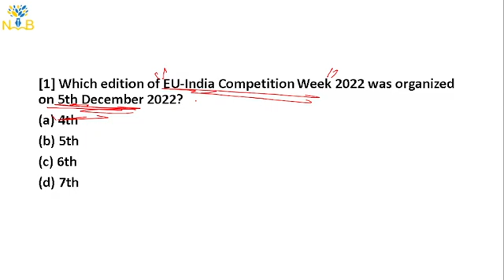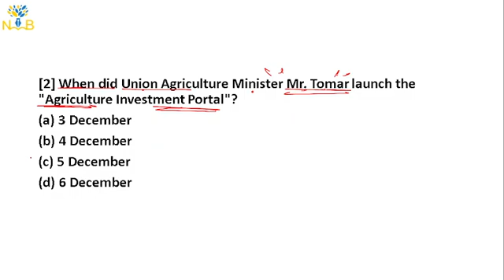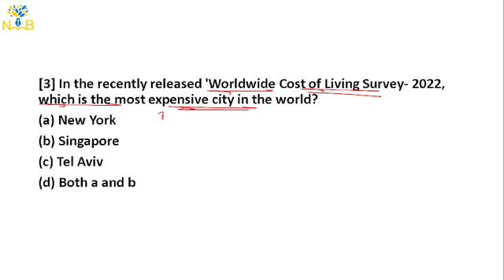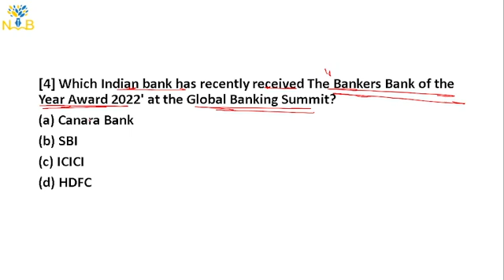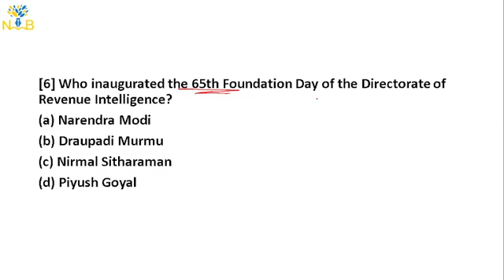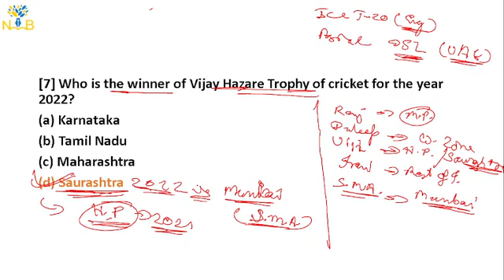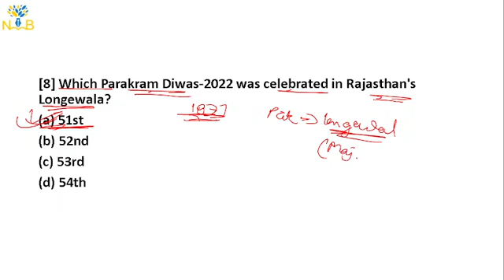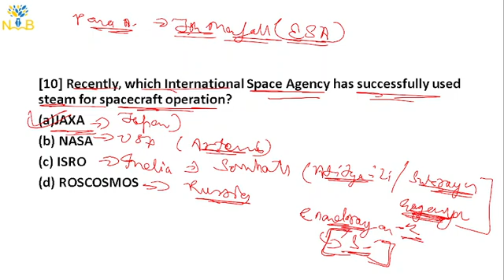06 DECEMBER SSC l DAILY CURRENT AFFAIRS | CDS| CAPF | AFCAT